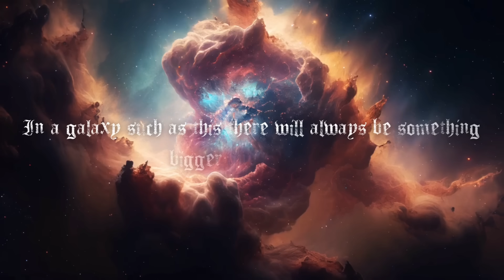"SOMETHING BIGGER AND STRONGER" - UNOFFICIAL WARHAMMER 40K AUDIO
In a galaxy such as this there will always be something bigger and stronger..
Warhammer flash fiction written by the incredible Tod Townsend.

Narrated and produced by A Vox in the Void